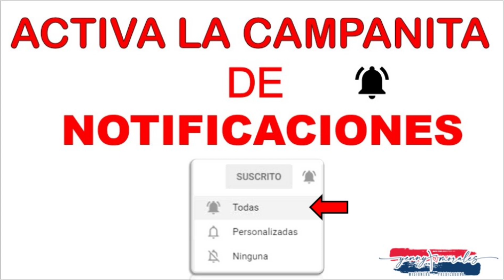ORACIÓN DIARIA DE LA NOCHE POR LOS HIJOS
🙏Link oración 001 de la mañana por los hijos 40 días de oración 🙏

🙏Link oración 001 de la noche por los hijos 40 días de oración 🙏